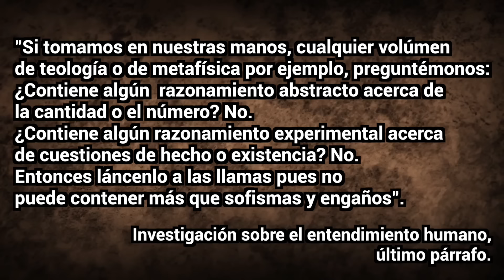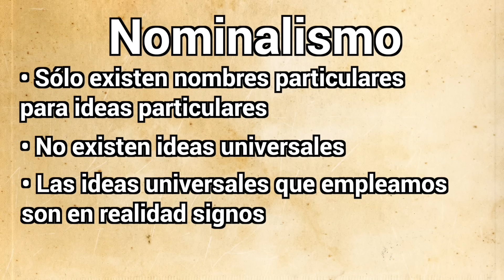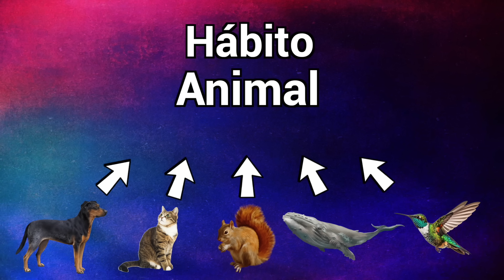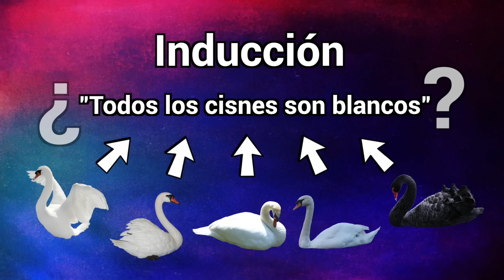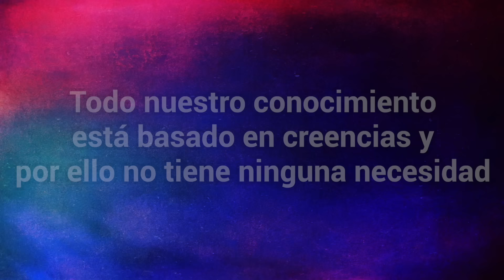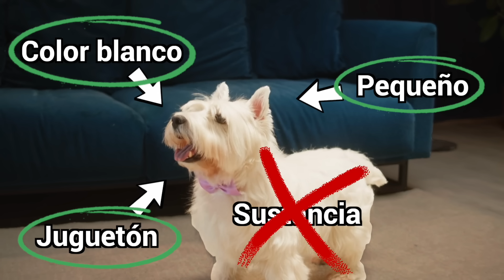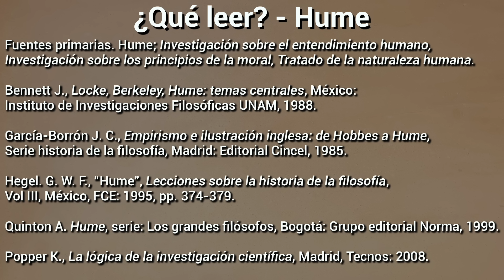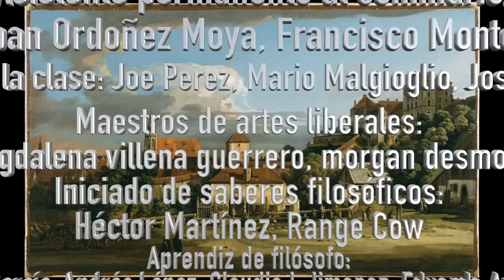David Hume y la destrucción del edificio de la metafísica | VII Filosofía moderna 11 | T07 E11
David Hume fue el último y el más radical de los empiristas. Su filosofía supone un cuestionamiento a los grandes conceptos de la historia del pensamiento como: la idea de causa, Dios, el yo, el mundo exterior o la sustancia. Su obra es tan demoledora que algunos la consideran como la primera gran destrucción del edificio de la metafísica.

0:00 Introducción
2:03 Impresiones e ideas
6:27 El hábito
8:40 El problema de la inducción
13:13 La causa
19:23 El mundo exterior
21:30 La sustancia
22:58 El yo
25:47 El empirismo
28:47 Teoría moral
34:06 Qué leer y final

Para conocer los cursos y conocer más de este proyecto visita el sitio web: